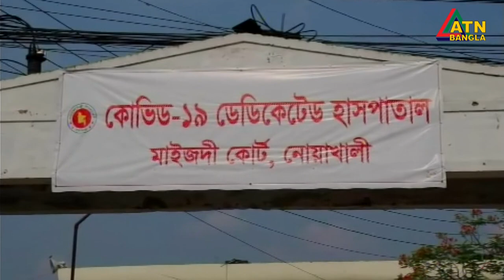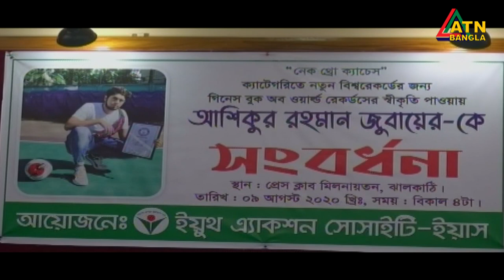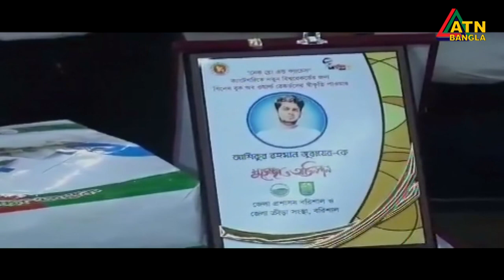এটিএন বাংলা সকাল ১১ টার সংবাদ । 11.08.2020 | ATN Bangla 11am News